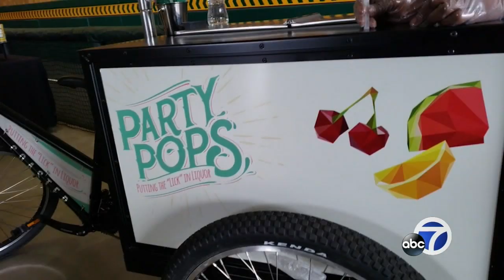A's mascot Stomper dances in the ABC7 studio!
Stomper is so excited that baseball season has started that he danced in the studio with Reggie Aqui and Kristen Sze!

-- Follow us for breaking news as it happens.